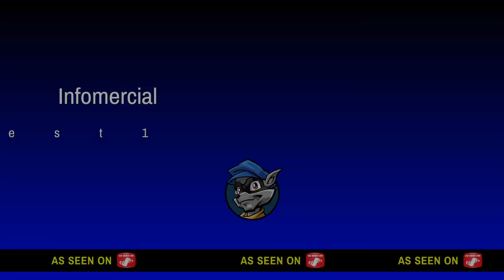R-Truth vs. Happy Corbin: WWE Mixed/Match Challenge 2021